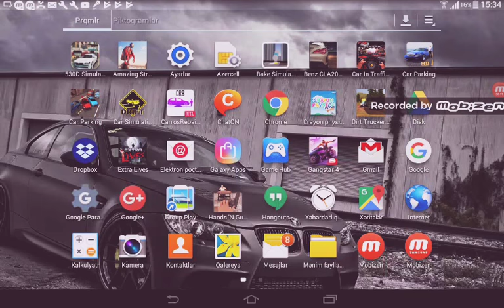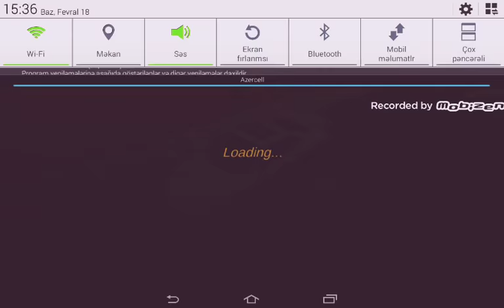Car driving oyununu oynadig